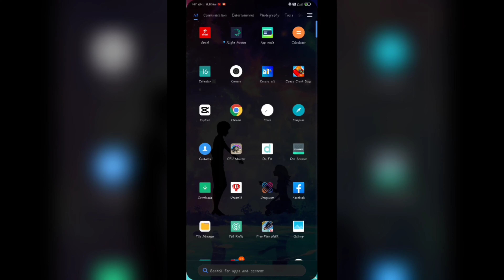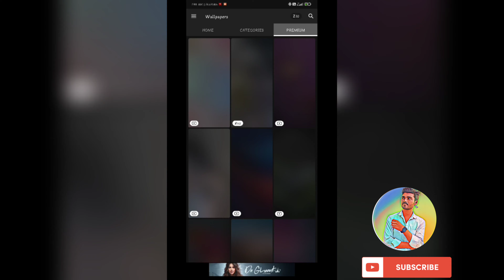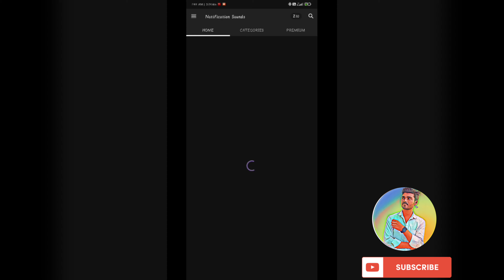Zedge App For All Ringtone Wallpaper Message Tone Set Karna sikhe (vivekeditzone) 😱😱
Instagram I'd @iam_vivek_5073
Followers famille 60 k follower ❤️❤️

Keep supporting YouTube channel Target 🎯

*Hello Dear My Channel Name Tips & Tricks Welcome 🤗🤗
 *Always Happiness ❤️

Youtube par videos upload kaise kare
Shorts videos me viral kaise hoga ki
1 million views review 📱
Naya videos kaise laye
New videos kaise banaye
Youtube par video kaisa Dale
Trending songs youtube download
Youtube video upload time
Youtube video download app